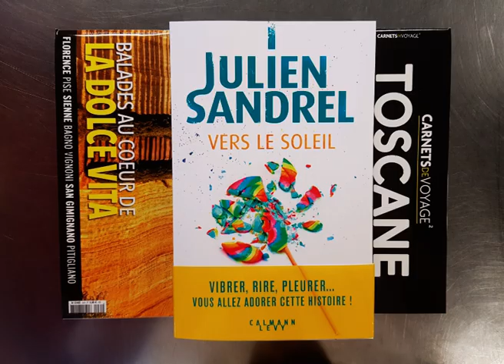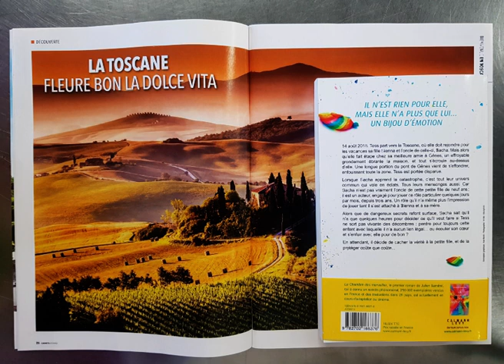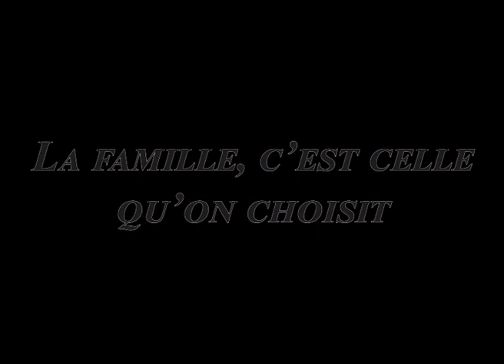Vers le soleil de Julien Sandrel, aux éditions Calmann Lévy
Lecture du livre, Vers le soleil
De Julien Sandrel
Editions, Calmann Lévy
269 pages.

Mon 13ième livre de l'année.
Lu en 5 jours

Mais quelle belle histoire ! Une ode magnifique au rôle  de père.
Rocambolesque mais si belle ! Tragique aussi.
Je ne connaissais pas cet auteur.
Je n'ai pas éprouvé une grande envie d'ouvrir ce livre en lisant le résumé car j'allais trouver encore des morts, de la tristesse. Mais sur le bandeau publicitaire, en caractères gras, les verbes VIBRER, RIRE, et PLEURER ont attisé ma curiosité et je me lance dans la lecture. A la page 71, l'envie de connaitre toute l'histoire me prend et ne me quitte plus jusqu'à la fin.
Je vois l'amour naitre entre 2 personnes qui se connaissent peu, plutôt depuis peu et cet amour va permettre à notre héro du livre à surmonter toutes les péripéties de son voyage en Toscane tout en se révélant à lui.
J'avoue qu'au début du livre, j'ai dû lire quelques paragraphes de la fin pour me rassurer. Une fois sereine, j'ai pu appréhender l'histoire de cet homme et cette jeune fille, si attachante.
Je dirais juste que la fin du livre est tout à fait à mon goût.
Facile à lire. Chapitres courts.
Je visite la Toscane, région la plus attachante d'Italie, avec ses plages donnant sur une mer cristalline (Grosseto), des villages médiévaux (Sienna). si je me réfère au magazine "Carnets de voyage" Toscane N35 Avril/Mai/Juin 2021, en vente au magasin, rayon presse.

Lisez-le et vous voyagerez en Italie et cheminerez avec Sacha vers l'amour.

Bonne lecture avec Espace Lecture